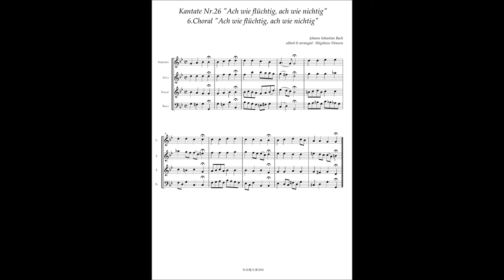Johann Sebastian Bach, Cantata No 26 / 6 Choral "Ach wie flüchtig, ach wie nichtig"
Johann Sebastian Bach, Cantata No.26 "Ach wie flüchtig, ach wie nichtig" BWV 26